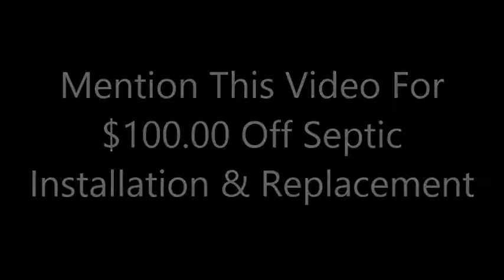40% OFF Septic System Installation & Repair-New Braintree MA 01531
Up To $6000.00 Off Septic System Installation & Repair in New Braintree, Massachusetts With Tax Credits Plus $100 Off With Septic System Design/Construction Discount Coupon

 Curtis Septic Service is one of the most most experienced residential and commercial septic system installation companies in New Braintree, Massachusetts specializing in full service septic design/installation and repair services for homes and businesses across the Commonwealth of Massachusetts.

Curtis Septic Service has been in business for over 35 years providing the cheapest, most affordable septic system installation/repair in New Braintree with one of the most experienced septic teams in the Bay State. Curtis Septic can typically install a new septic system in 3 days whereas other companies can take 6-8 weeks. Curtis Septic is one of the only companies which can offer septic system installation in the winter event with 4 feet of snow on the ground by utilizing state-of-the-art ground thawing technology.

For over 35 years, Curtis Septic Service has been at the forefront of the septic industry in New Braintree, Massachusetts offering the lowest prices for high quality septic products coupled with first-in-class customer service. Call Curtis Septic Service for the finest residential and commercial septic system design/installation and septic system repair services in New Braintree, Massachusetts and throughout Worcester County, Massachusetts

40% OFF SEPTIC SYSTEM INSTALLATION & REPAIR IN NEW BRAINTREE MASSACHUSETTS RESIDENTIAL AND COMMERCIAL SEPTIC SYSTEM INSTALLATION IN NEW BRAINTREE MASSACHUSETTS 01531